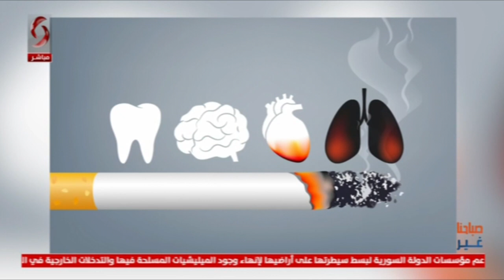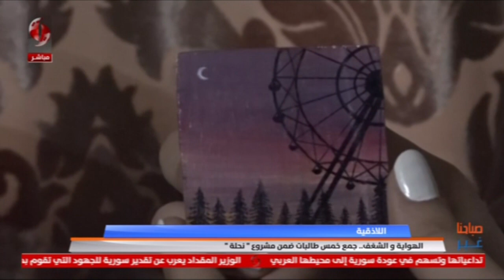صباحنا غير 2023/4/13